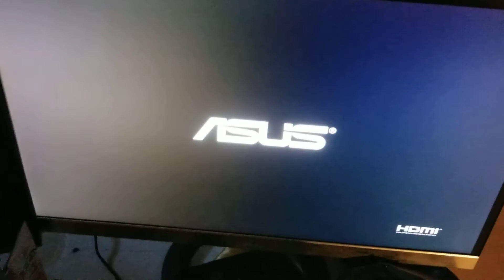How to buy a cheap Asus monitor part 2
100$ down the drain.